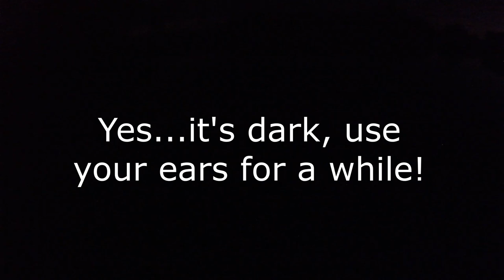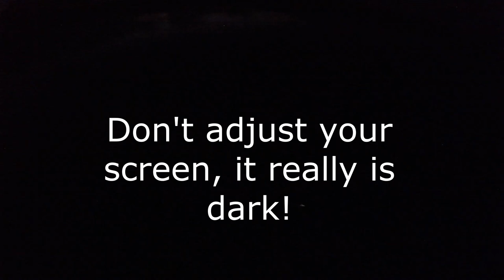Jewfish (Mulloway) on Soft Plastics at night ... from a kayak! You can do it too.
Chasing Jewfish/Jewie/Mulloway can be a frustrating pursuit, but it comes with it's own rewards.
In today's adventure I cast through the afternoon and into the evening. When the sun goes down is when things get really interesting!
Kayak fishing with ZMan soft plastic lures and TT jigheads
Queensland Australia